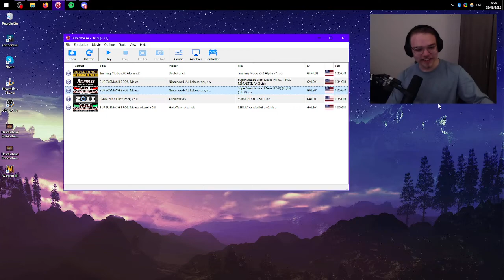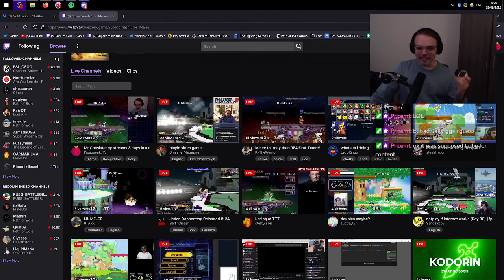Mr Consistency streams 3 days in a row yep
09/08/2022

Playing Super Smash Brothers Melee